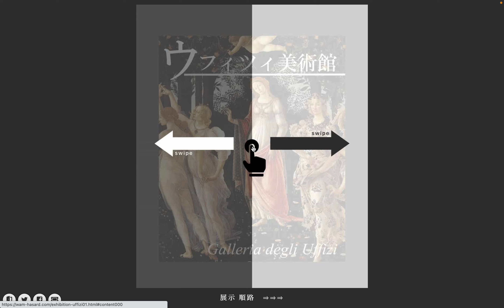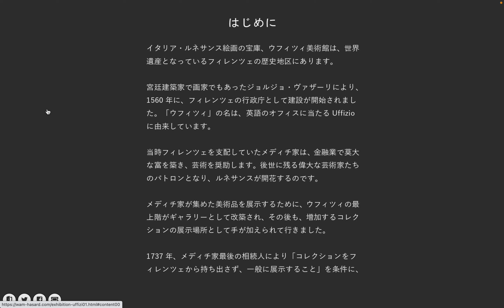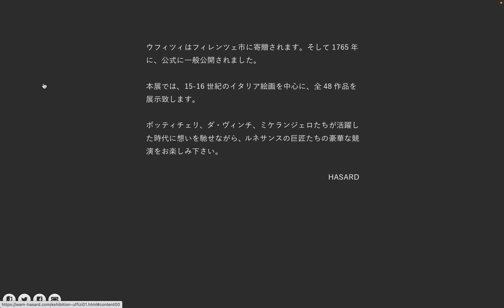美術展(HASARD): ウフィツィ美術館展 by Hiroki 20230704q